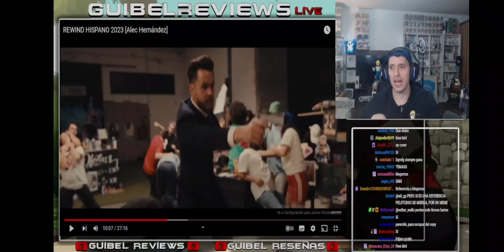GUIBEL OPINA DE LA PARTE DE BYVIRUZZ EN EL REWIND HISPANO